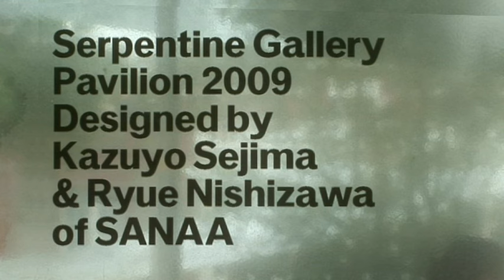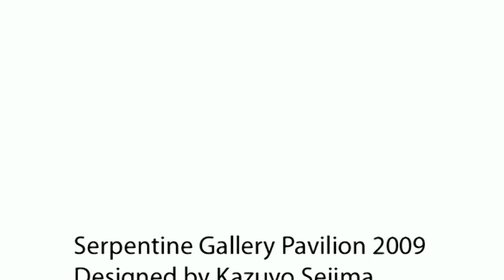Serpentine Pavilion 2009: Kazuyo Sejima and Ryue Nishizawa of SANAA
The 2009 Pavilion was designed by Kazuyo Sejima and Ryue Nishizawa of leading Japanese architecture practice SANAA. Sejima and Nishizawa created a stunning Pavilion that resembled a reflective cloud or a floating pool of water, sitting atop a series of delicate columns.